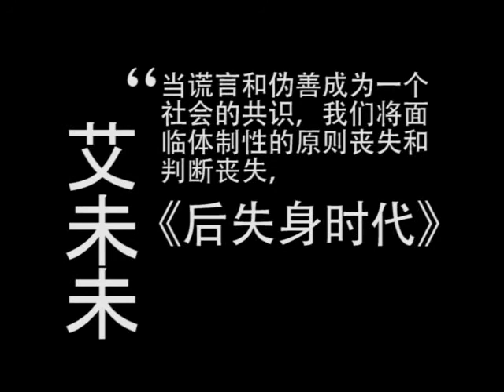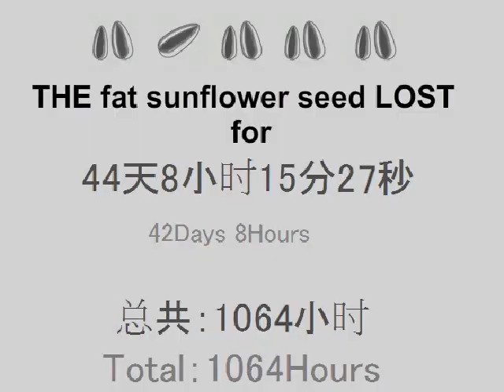CoChina 「我在中国」论坛第二十期开场视频 之 艾未未论艺术与政治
CoChina论坛志愿者团队出品。